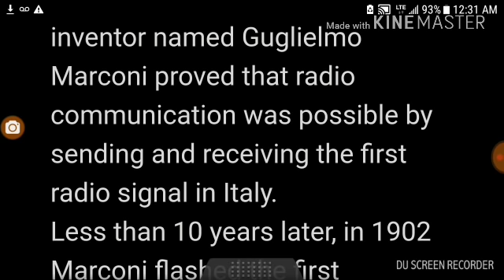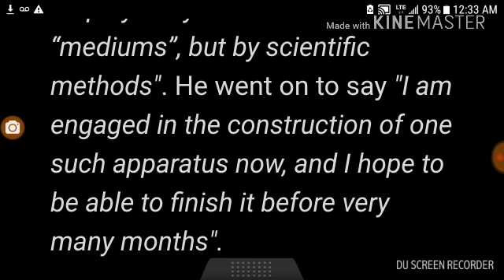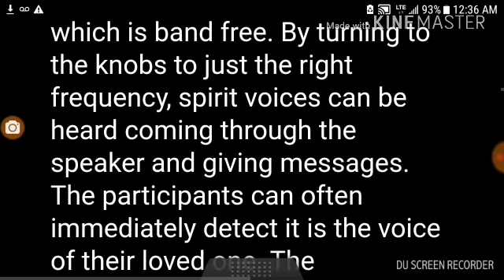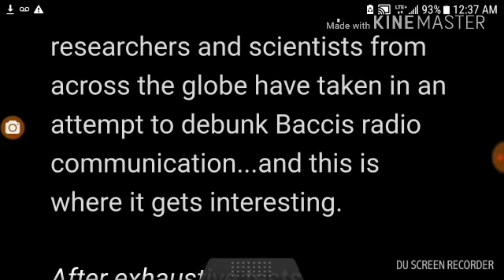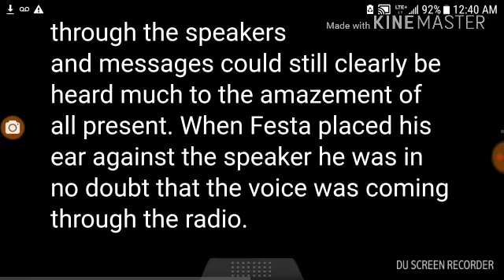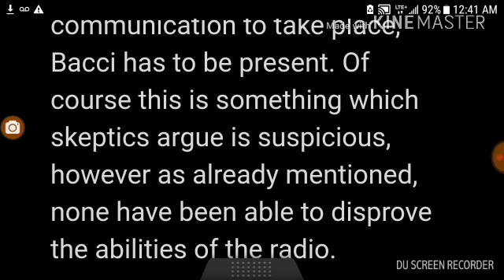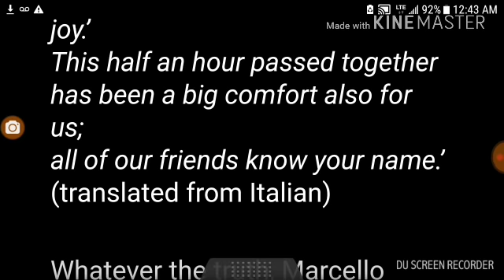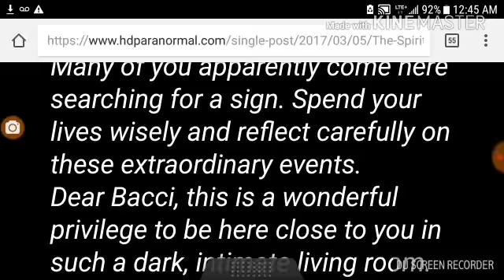ASMR Whisper reading about Marcello Bacci and his spirit radio